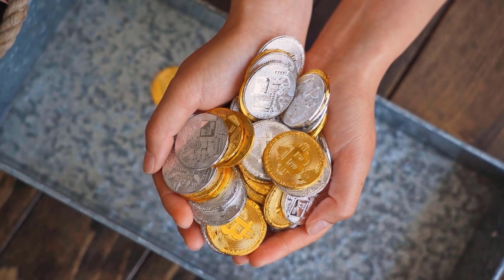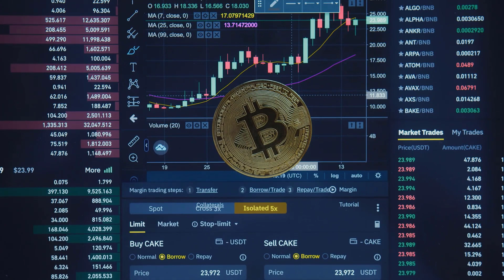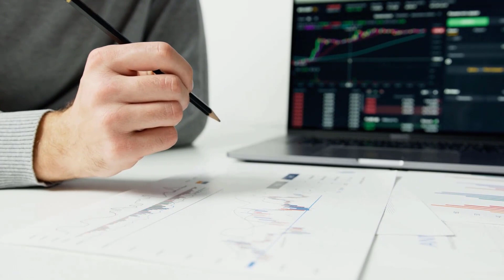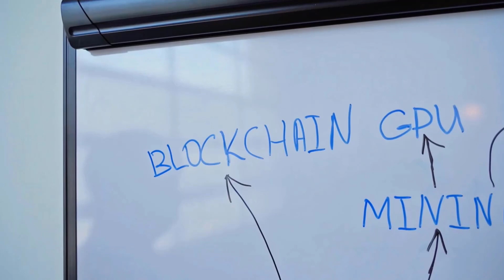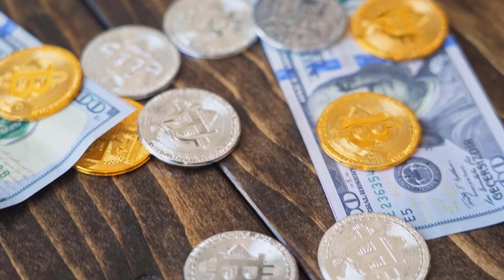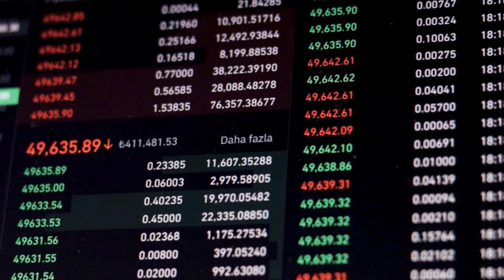CAN HBAR PRICE X9000 BY THE START OF 2024?? - HEDERA HASHGRAPH PRICE PREDICTION & UPDATES